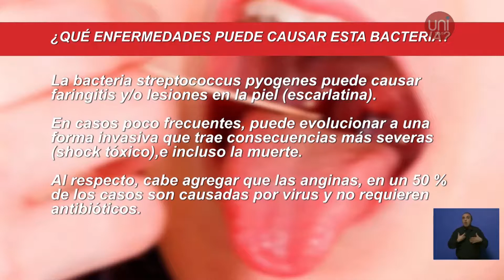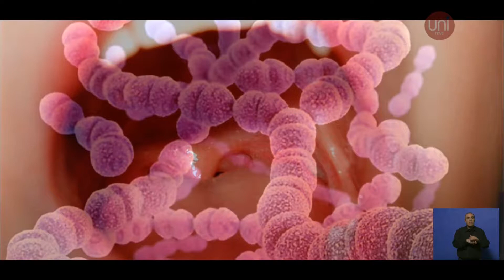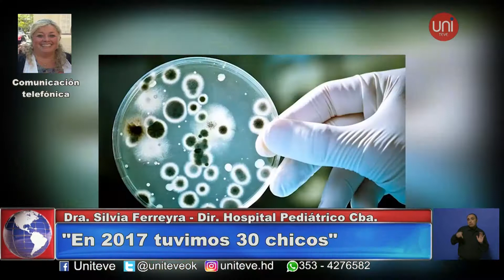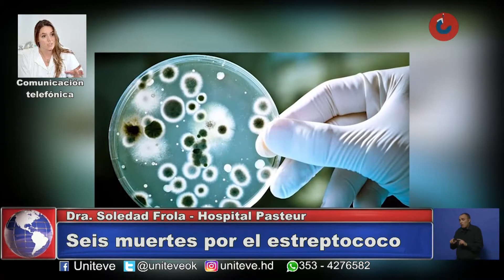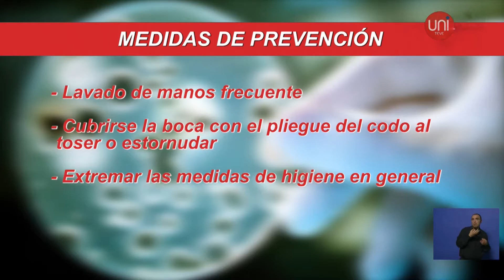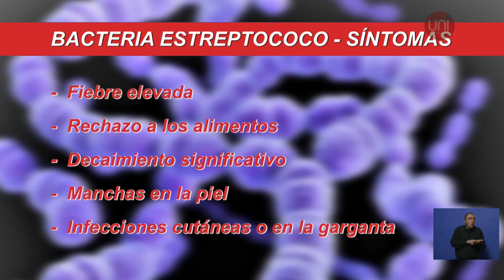Preocupación por la angina bacteriana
¿Cuáles son los síntomas’ ¿Cómo prevenir esta enfermedad? Entrevistamos a la doctora Silvia Ferreyra del Hospital Pediátrico de Córdoba y con la doctora Soledad Frolainfectóloga del Hospital Pasteur.